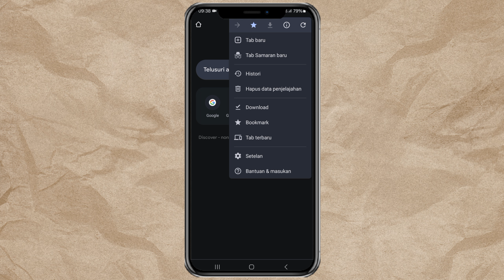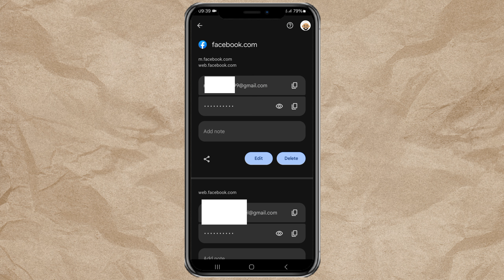Cara Melihat Password yang Tersimpan di Google Chrome HP Android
Dalam video ini, kami akan menunjukkan cara melihat password yang tersimpan di Google Chrome pada perangkat HP Android Anda. Langkah-langkahnya sangat mudah dan cepat!

Berikut langkah-langkahnya:

1. Buka aplikasi Chrome di HP Android Anda.
2. Tap tombol More (ikon tiga titik) di pojok kanan atas.
3. Buka menu Setelan.
4. Pilih opsi Pengelola Sandi Google.
5. Semua password yang tersimpan akan ditampilkan.
6. Cari website yang password-nya ingin Anda lihat.
7. Masukkan sandi atau pola keamanan HP Android Anda.
8. Tap tombol atau ikon mata untuk melihat password beserta emailnya.